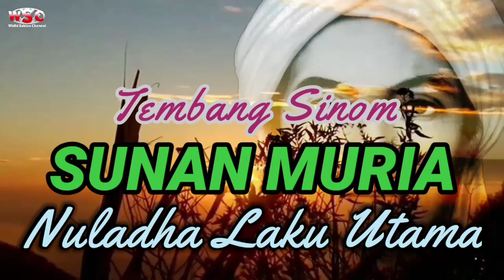Nuladha Laku Utama Tembang SINOM SUNAN MURIA